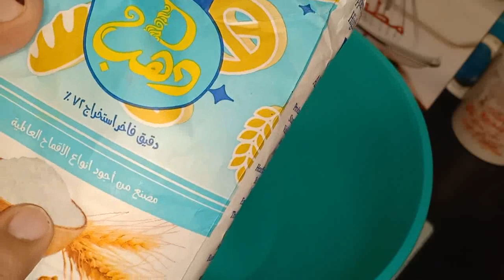تعالو شوفو عجنت عجينه الرقاق الناشف والطري بي مياه سقعه😲 ومكنتش متخيله النتيجه دي 😱